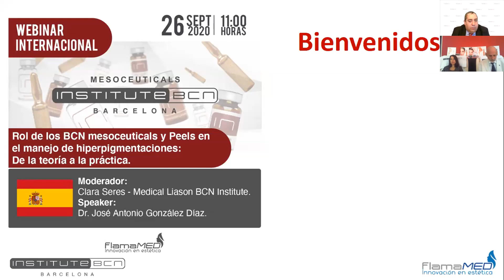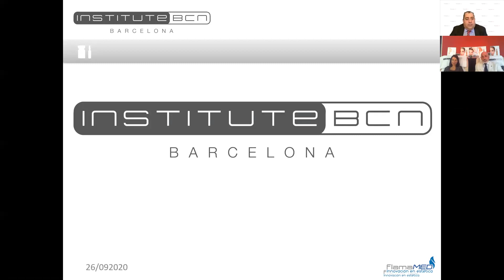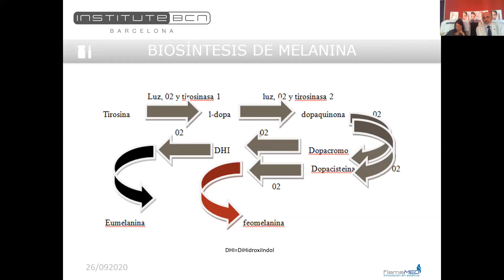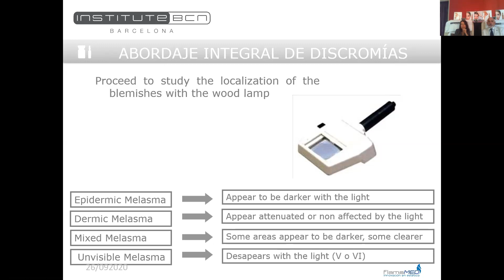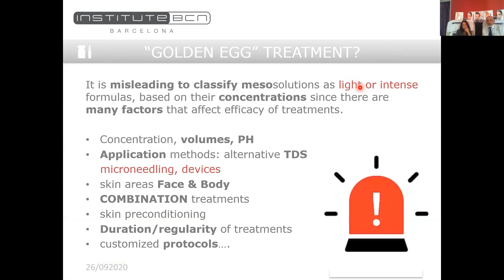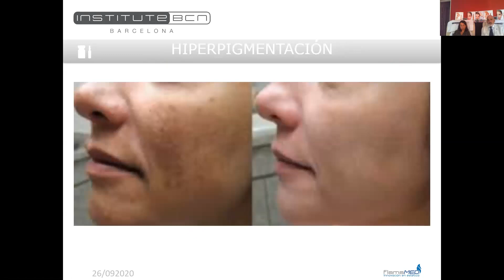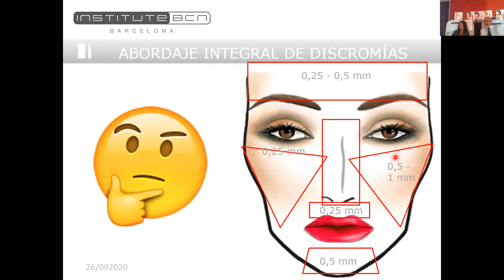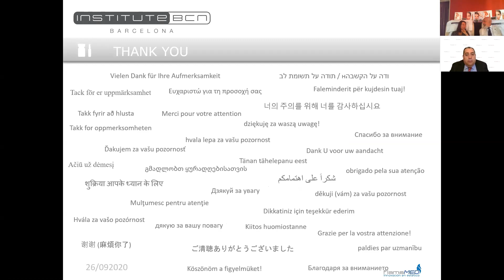Webinar Internacional: Rol de los BCN mesoceuticals y Peels en el manejo de hiperpigmentaciones.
En este nuevo webinar internacional el equipo de BCN conformado por Clara Seres y el Dr. José Antonio González, nos dan a conocer las principales bases científicas y desafíos en el manejo de las hiperpigmentaciones, así como el manejo de los pacientes y sus expectativas. En una segunda parte, vemos las principales alternativas terapéuticas dentro de las líneas Classics, Cocktails, Advanced, junto a la versátil gama de peelings. Se revisaron diferentes casos clínicos, su abordaje terapéutico y el resultado final de los diversos esquemas de tratamiento con seguimientos fotográficos antes y después.